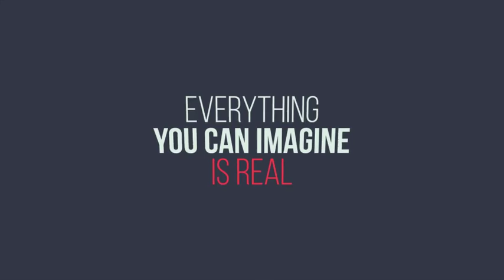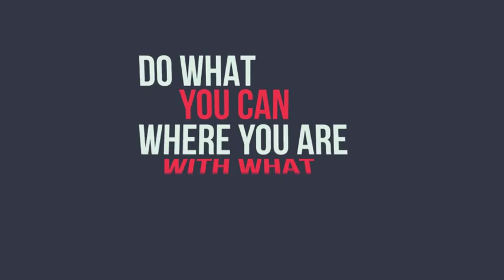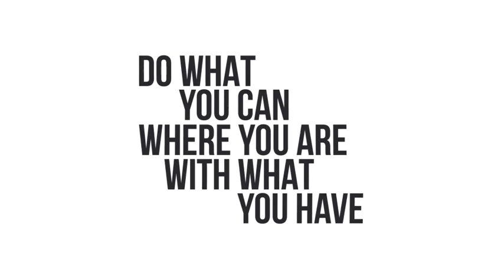30 Minimal Titles